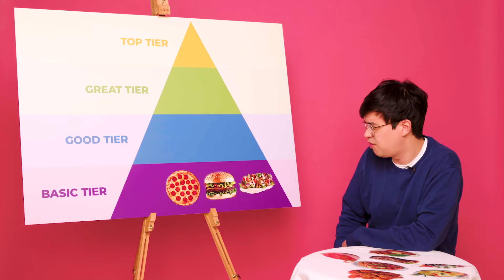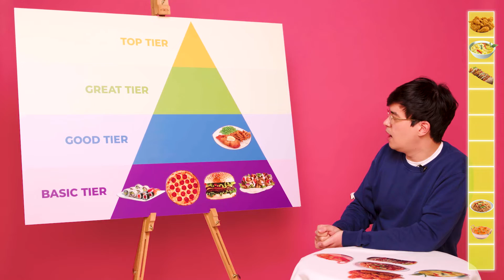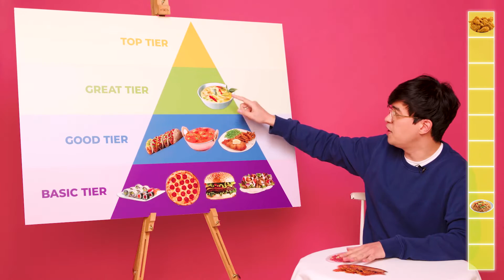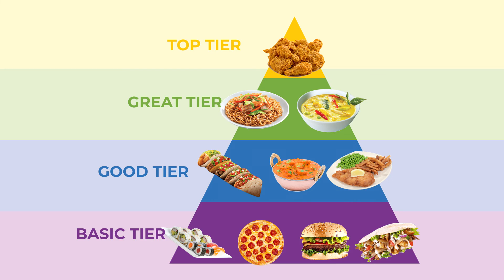Phil Wang's Takeaway Take Down! | Rankety Rank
"“I’m a big fan of takeaways because I love food…but I don’t like doing anything”  - Phil Wang, 2022

It’s a delivery duel in the final episode of Rankety Rank as we try to choose the top takeaway.